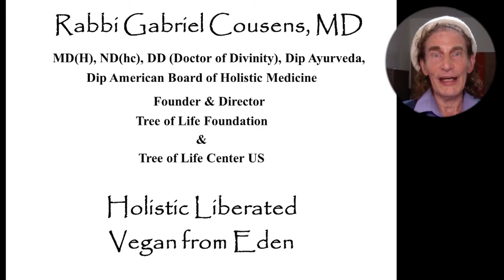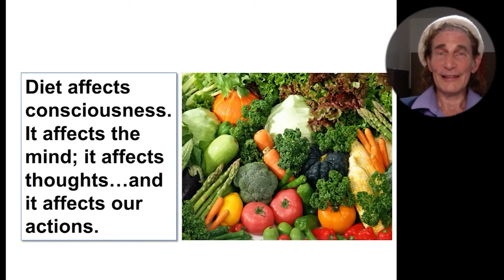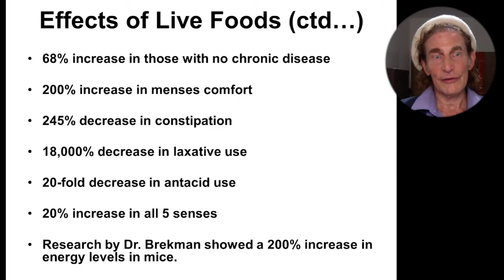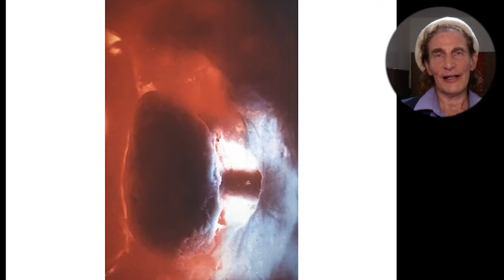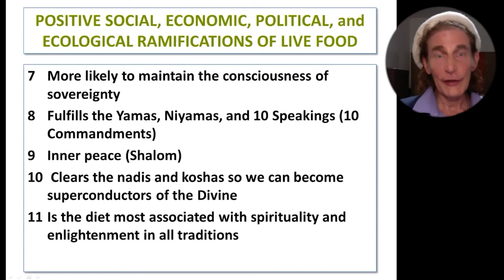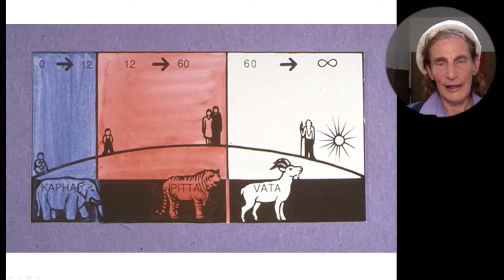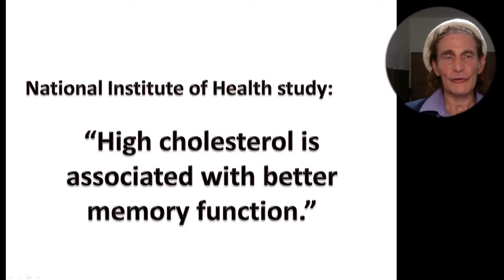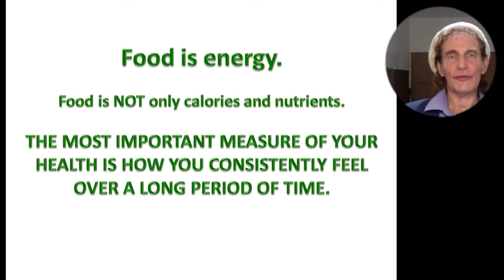Holistic Vegan Live Food Nutrition to Support Spiritual Life - Gabriel Cousens, MD, MD(H), DD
• Book - There Is a Cure for Diabetes, Revised Edition: The 21-Day+ Holistic Recovery Program

00:11:46 We Have A Very Long History Of A Live, Vegan Approach To Health
00:23:11 When People Ate A Live Food Vegan Diet, There Was A 400% Decrease In Depression 00:39:40 Cooked Food Over Activates And Exhausts The Immune System
00:52:04 People On A Vegan Diet Had 32% Less Heart Disease
01:03:00 The Deficiencies Of Vegans And Meat Eaters Alike
01:13:56 The Top Ten Sources Of Veggie Protein
01:30:18 Live Food Helps Us Become Super Conductors Of The Divine
01:39:59 How Can A Vegan Be Satiated If They're Not Adding Fats?

Gabriel Cousens is the author of internationally acclaimed books and the founder of the Tree of Life Foundation (WEBSITE: TreeOfLifeFoundation.org). His vision is to create sustainable healthy living for individuals and the planet. Providing people with a direct experience to live a quality of life that is healing both to themselves and to the planet on every single level from agricultural interests of our society to personal health, emotional health, and spiritual health.
Dr Cousens is Known worldwide as a spiritual teacher and the leading expert in live, plant-source nutrition, Dr. Cousens functions as a holistic physician, psychiatrist, family therapist, and cutting-edge researcher on healing diabetes naturally.
He holds an M.D. from Columbia Medical School, a doctorate in homeopathy, and diplomas in Ayurveda, clinical acupuncture, and holistic medicine.
His multicultural background as an ordained rabbi, an acknowledged yogi, and a four-year Native American Sundancer, adds insight to his “whole-person enlightenment” teachings. Dr. Cousens is the founder and director of the Tree of Life Foundation.
He is the author of many books, Including these recent books:
There is a Cure for Diabetes, Revised Edition: The 21-Day+ Holistic Recovery Program - This book offers an innovative approach to the prevention and healing of what Dr Cousens calls chronic diabetes degenerative syndrome. A leading medical authority in the world of live-food nutrition, Dr. Cousens exposes the dangers of excess glucose and fructose as the key causes of this seemingly unstoppable epidemic that affects more than 25 million Americans and 347 million people worldwide. The program renders insulin and related medicines unnecessary within 4 days as the blood sugar drops to normal levels, and the diabetic shifts into a nondiabetic physiology within 2 weeks.
Conscious Parenting: The Holistic Guide to Raising and Nourishing Healthy, Happy Children is a great resource for parents seeking advice on optimal vegan nutrition and the importance of unplugging and having quiet time in nature for today's children. Anchored by extensive research on the importance of diet and environment by the world's leading authority on spiritual nutrition, the book is packed with advice and information to help you
• choose authentic, organic, vegan food for optimal health;
• support your child's emotional, social, and mental development;
• counter the effects of environmental toxins and harmful media;
• and create a nurturing environment for your child's spiritual growth.